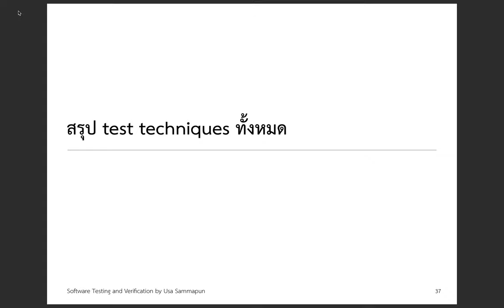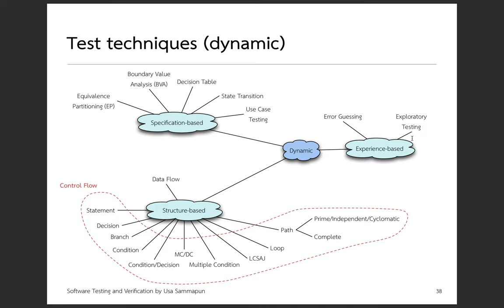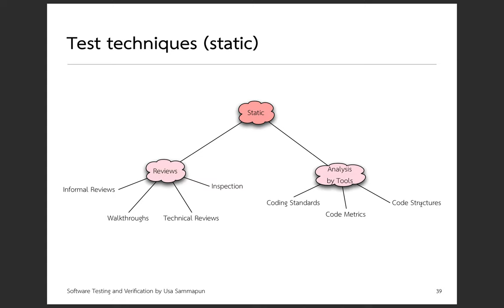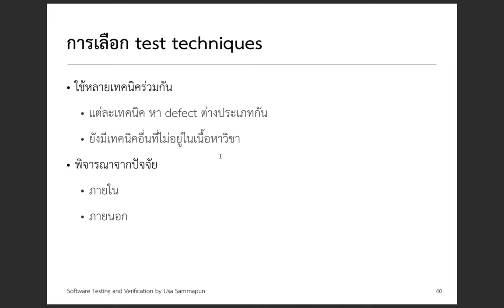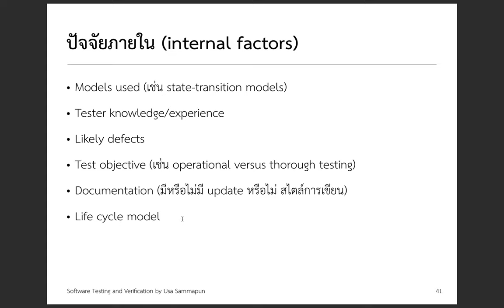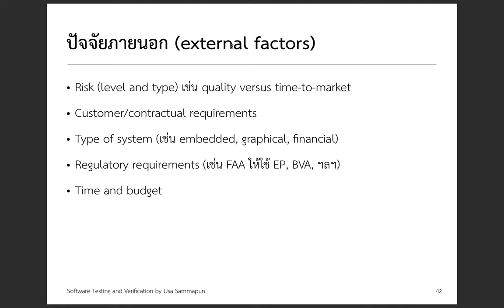[Test Technique] สรุป test techniques ทั้งหมด